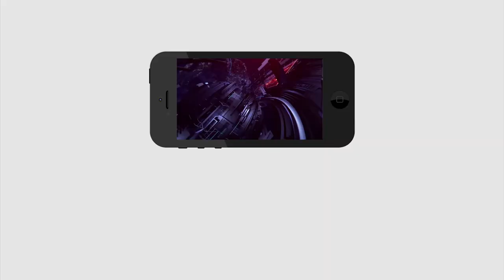6 Minutes 30 Headlines | Today Top News | CM Jagan | AP Cabinet Updates | America | PDTV News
6 Minutes 30 Headlines | Today Top News | CM Jagan | AP Cabinet Updates | America | PDTV News